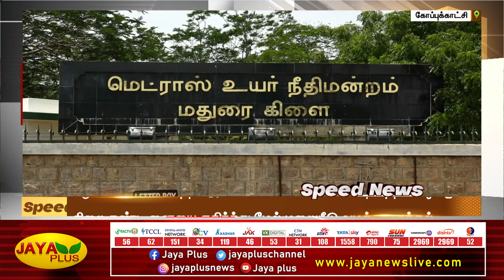விரைவுச் செய்திகள் | மாலை 5 மணி | 19.02.2023 | Fast News | Speed News | Jaya Plus